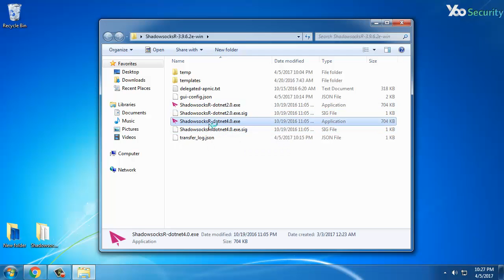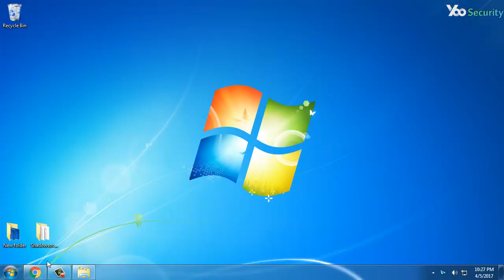How to Access Duckduckgo in China